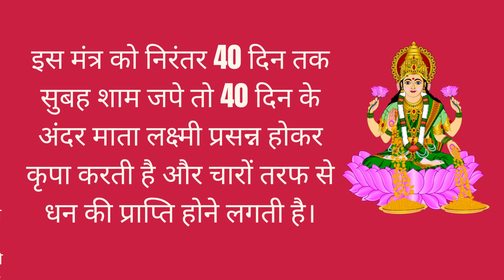जो व्यक्ति इस मंत्र का जप करता है उसके घर में चारों तरफ से धन आने लगता है||Dhan Prapti Mantra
Dhan Prapti ka Mantra,shaktishali Mantra,

21 बार अभी बोले और तुरंत जादू देखें।